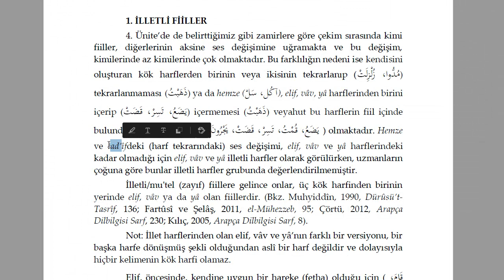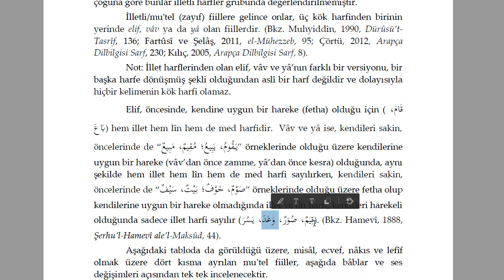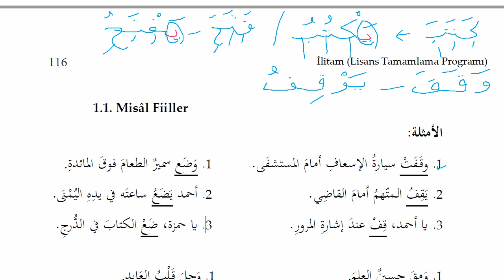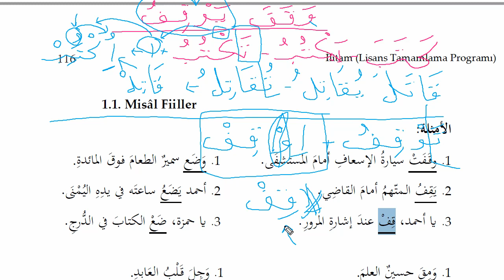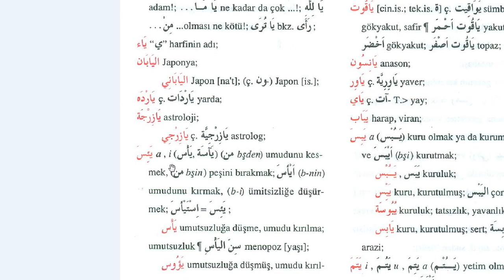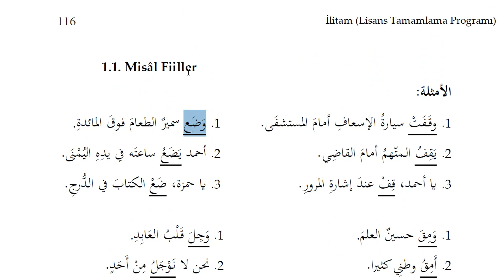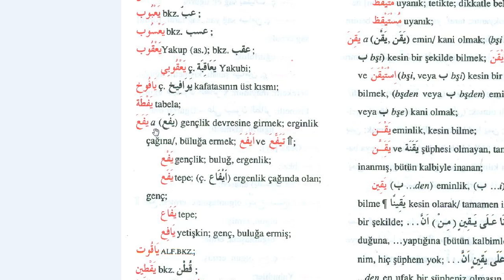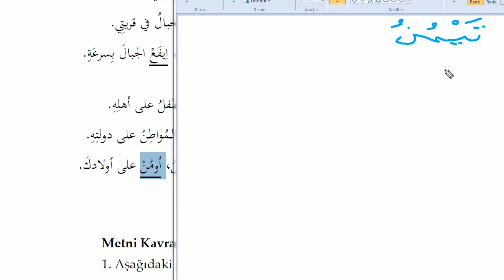Sivas İlitam | Arapça 1 | Ünite 5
--Sivas ilitam Arapça 1 ünite 5 ele alındı. Dileyene özel ders verilmektedir.
--Bu videomuzda mutel fiiller kısmen işlendi.
Mutel fiillerde bir takım değişiklikler meydana gelir.Harflerin değişmesi,hazf edilmesi gibi işlemlere ilal denir.
Sarf ilminin konusu olan bu ilal kaidelerine Maksut , İzzi ve Merah kitaplarında yer verilmiştir.Bu kitaplar tarafımızdan video olarak işlenmiştir.